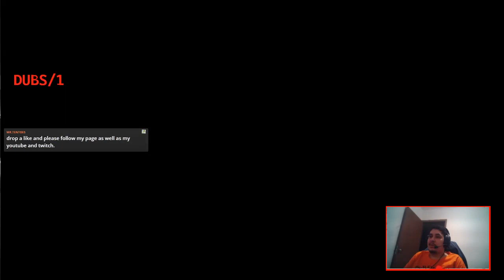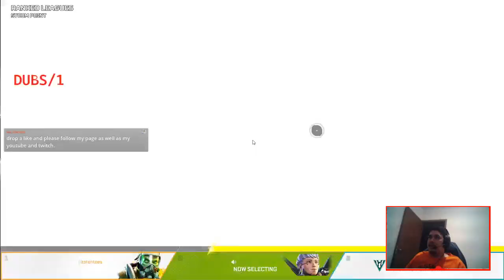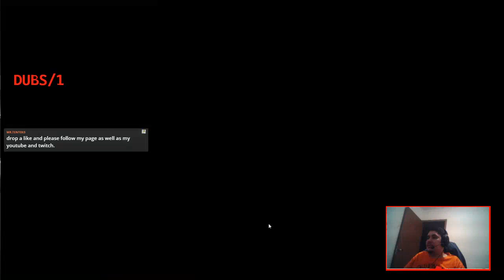04-05/03//2023 , Good Morning Everybody All Room 2